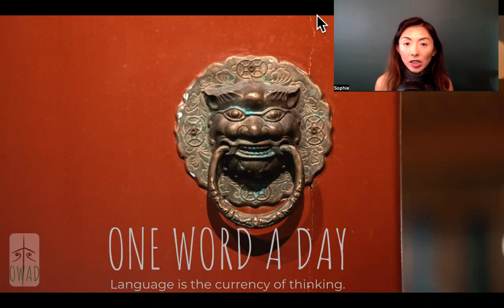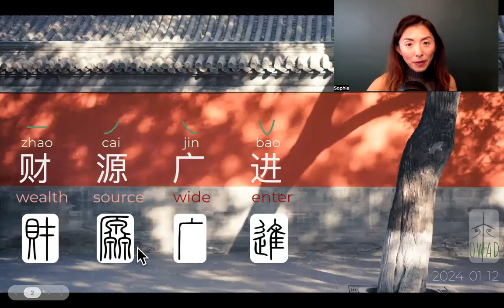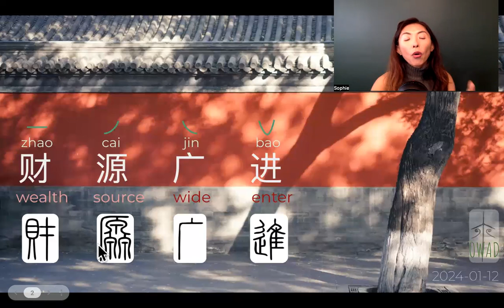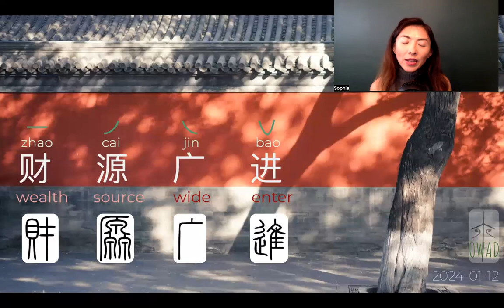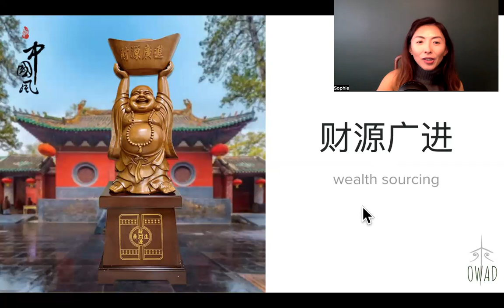Wealth Sourcing (财源广进) | S4E13 | OWAD Learning Mandarin Chinese